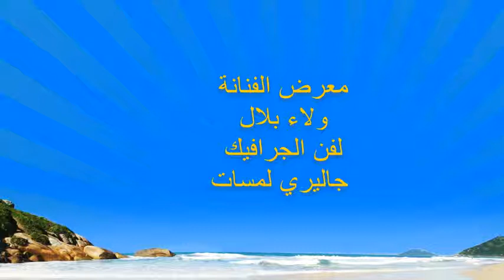حفل افتتاح معرض من وحي ولاء بلال في قاعات جاليري لمسات